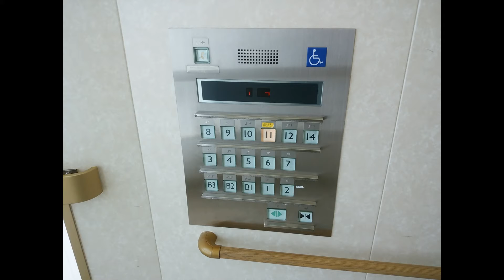旧柏そごうビルを訪問！～よみうりカルチャーの公開講座を受講してみた～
2017年4月某日撮影

そごう閉店後も、よみうりカルチャーセンターが営業を続けております。公開講座を受講する際、内部の様子を記録いたしました。